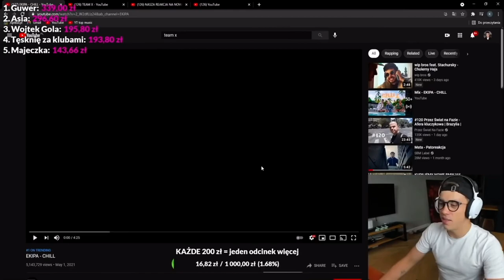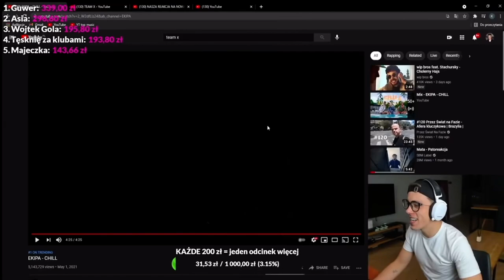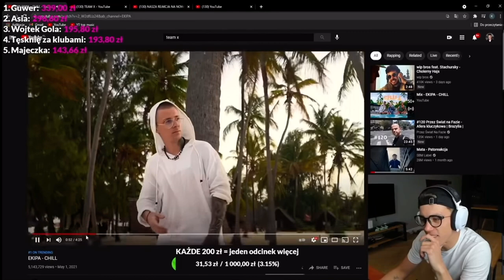Kacper Błoński słucha Ekipa - Chill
Friz ekipa tromba Krzychu Marcysia Kacper blonski Chill przejmujemy jutuby fusialka eluwina bro cleo Donatan minimajk